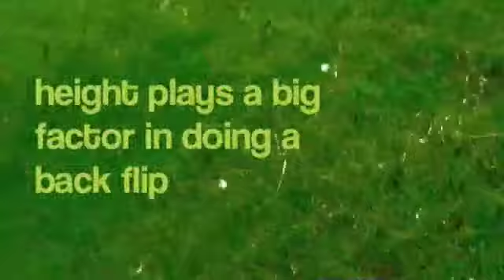Backflip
Anglica's project!